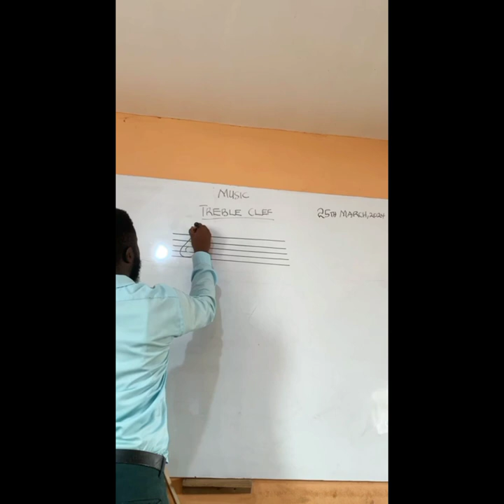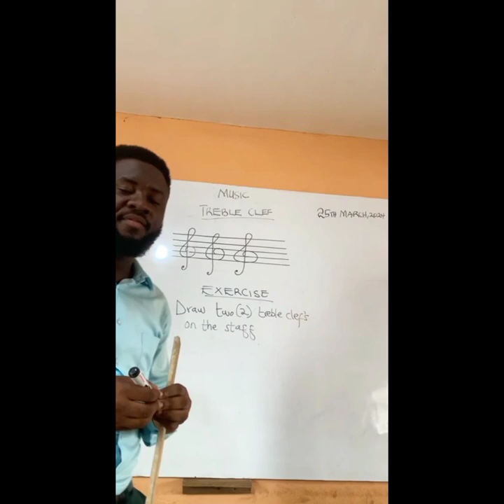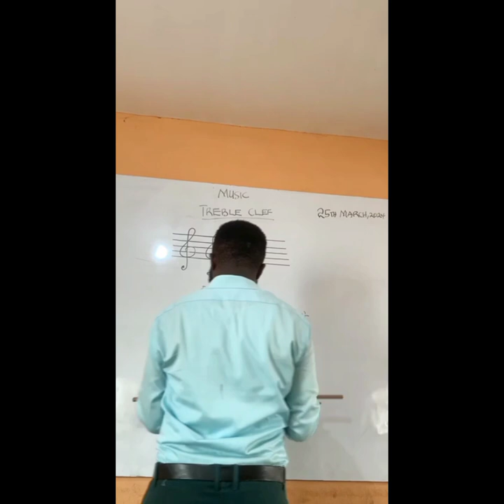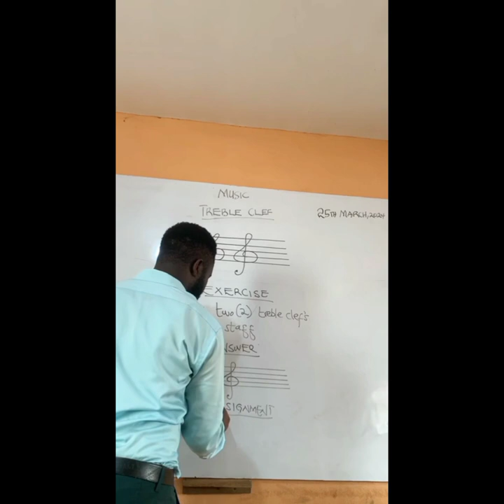5 minutes teaching video by Ebenezer Ampomah Kyereh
5 minutes teaching video by Ebenezer Ampomah Kyereh